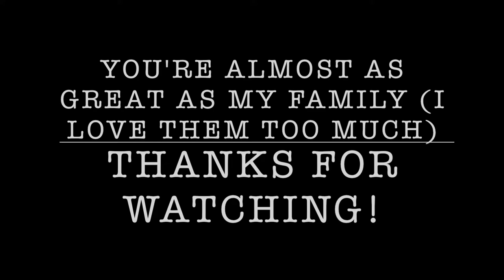VLOGMAS DAY 18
I LOVE BEING IN SAN DIEGO! I am so sincerely sorry for the late upload of this vlog. I have been really busy the past 2 days, but nonetheless IT IS FINALLY UP! also THERE ARE ONLY 6 MORE DAYS UNTIL CHRISTMAS. (not even a week... 6 MORE DAYS) I AM SO READY! It would mean a lot!